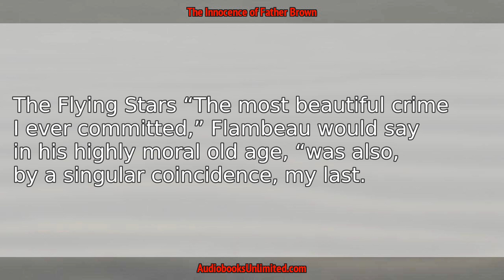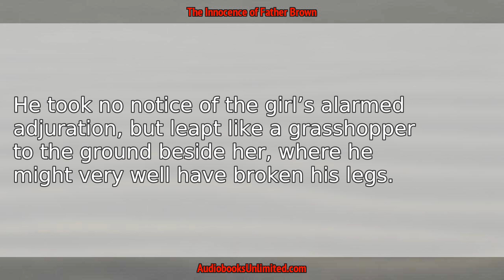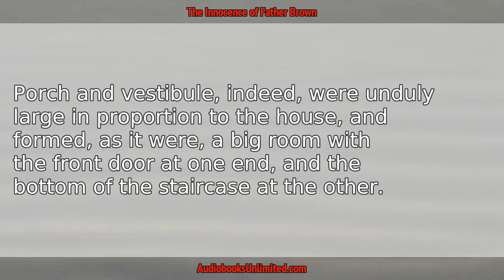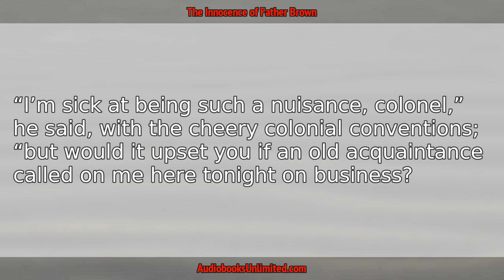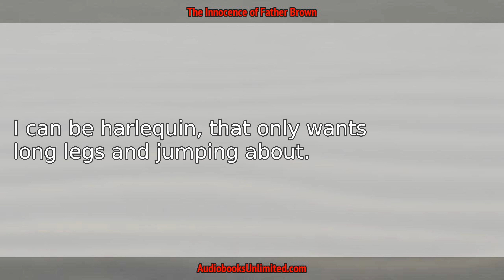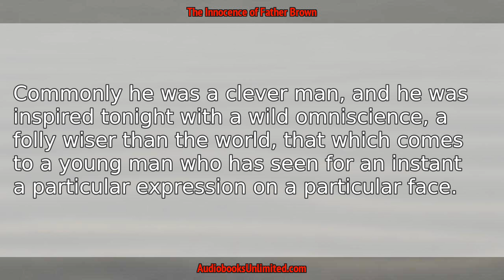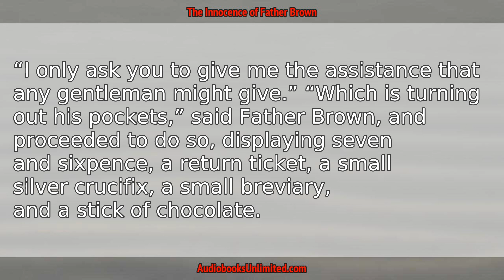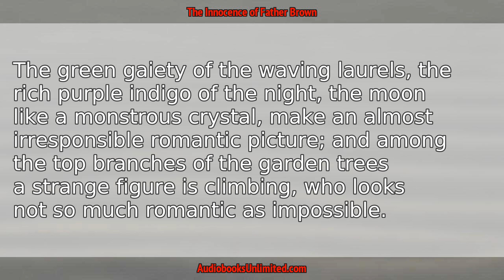The Innocence of Father Brown Audiobook Chapter 4 with subtitles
The Innocence of Father Brown Audiobook Chapter 4 with subtitles by G. K. Chesterton.